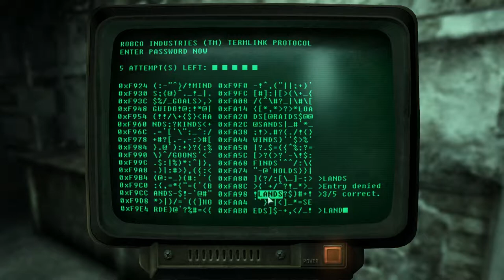Drunk Fallout 3 (#3) - In it to Button Gwinnett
Ant, Dan and Shaun play Fallout 3 - Part 3..